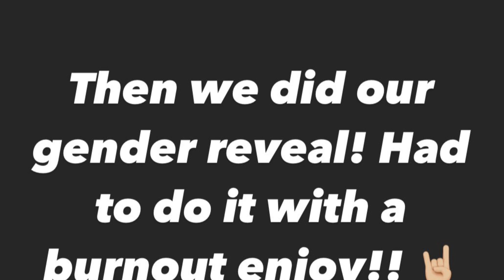IM HAVING A GIRL! (BURNOUT REVEAL) + DADS REACTION TO THE LONGTUBES HEADERS!!